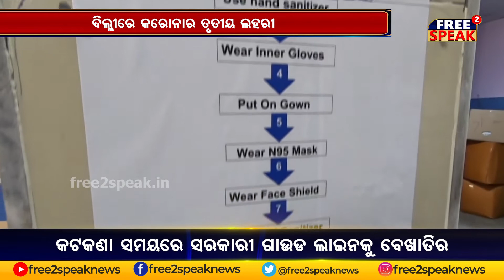ଏବେ ଦଶା ଭୋଗୁଛନ୍ତି ଦିଲ୍ଲୀବାସୀ